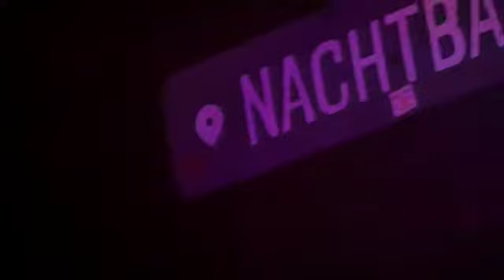Poetry & Hip-Hop München Trailer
Poetry and Hip-Hop bringt Spoken Word Artists und Hip-Hop Artists, wie Mc's, Beatboxer und Djs zusammen, um ihrer Kreativität freien Lauf zu lassen.